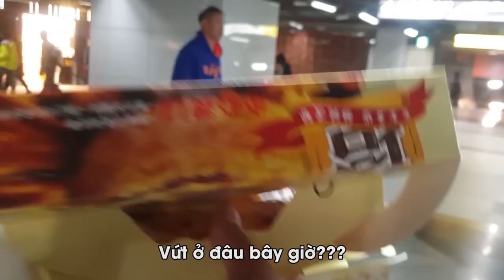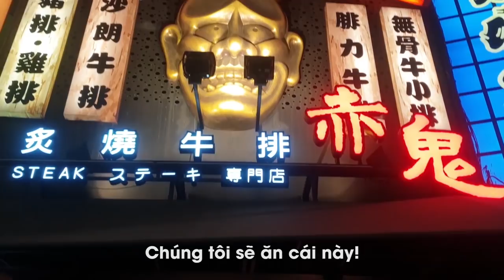HAVE FUN IN TAIWAN 2018 | TRẦN NGỌC - TRỊNH PHƯƠNG EP.1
Chuyến đi Đài Loan vào tháng 12/2018 của MC Trần Ngọc và vợ Trịnh Phương.
Đài Loan có rất nhiều điều thú vị, đồ ăn rất ngon, đường phố sạch sẽ.
Các bạn hãy theo dõi chuyến đi của vợ chồng MC Trần Ngọc và cùng khám phá Đài Loan nhé!